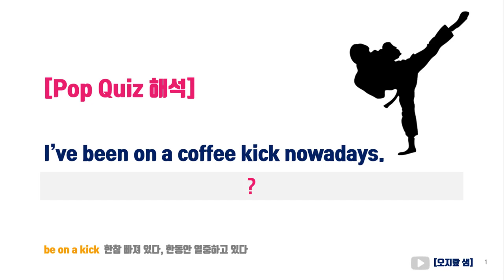be on a kick